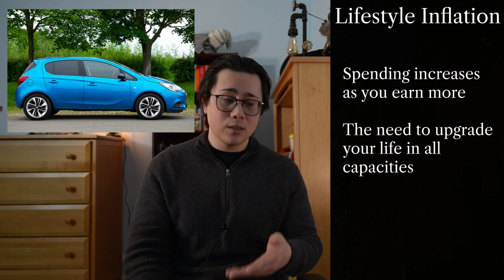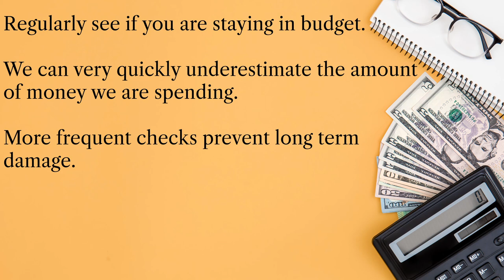The Reason Why You Will Stay Poor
Today, we uncover the hidden dangers of lifestyle inflation and its impact on your financial well-being. It can happen to anyone and it can happen quickly. The more you know about lifestyle inflation and the negative effects it can have on your life, the better you can secure your financial stability and future.

Quote - You are never too old to set a new goal or to dream a new dream.” - C.S. Lewis